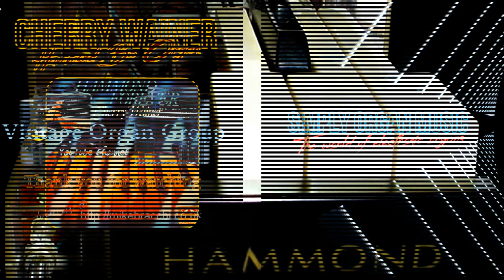Cherry Wainer - Hammond Forever 1976 (1080p HD 320kbps)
Cherry Wainer - Hammond Forever 1976

Record 1 - Side 1
More Aus "Mondo Cane
Linda
I Feel Pretty
Wunderbar
Colonel Bogey Marsch  (First 15 seconds removed for copyright reasons)

Side2
Happy Organ
Drina Marsch
Anema E Cor
Rosamunde
Stranger On The Shore
Mylord

Record 2 - Side1
Brazil
Amapola
Ole Guapa
El Cumbanchero
Funiculi Funicula
La Cucaracha

Side2
Rumba Anna
South Of The Border
Mambo Jambo
Three Coins In The Fountain
Florentinische Nächte
Tico, Tico